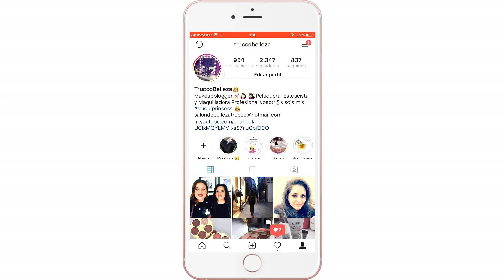Probando Ibiza de Technic Cosmetics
Maquillaje  con la paleta Ibiza de Technic
Truquis os dejo este video para que os entretenga un poquito , mi nombre es Ana soy peluquera, esteticista y maquilladora profesional, en este canal encontrarás de todo un poquito , encontrarás videos de ropa ya que me encanta la moda , videos de story times contado cosas que me han pasado , algún vlog cuando viajo , compras de maquillaje y cosmeticos en general... espero que os guste , me acompañéis, paséis un ratito entretenido os mando un saludo enorme y no olvides suscribirte, activar la campanita y compartir para que seamos más truquis, si quieres estar mas de forma directa te invito a que te unas a las redes sociales donde es mas espontáneo tanto instagram @truccobelleza como facebook, te dejo lo enlaces que te llevan directamente mil gracias siempre por el apoyo y la compañía muaaaaks